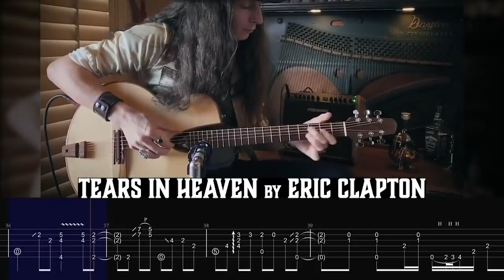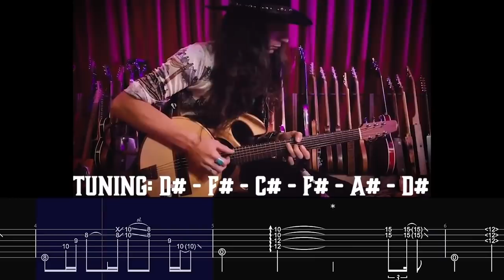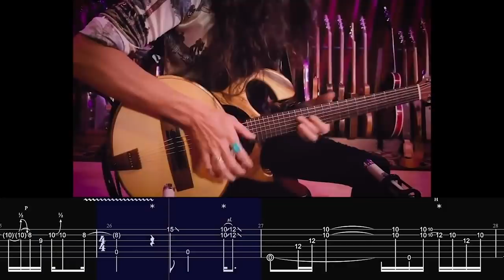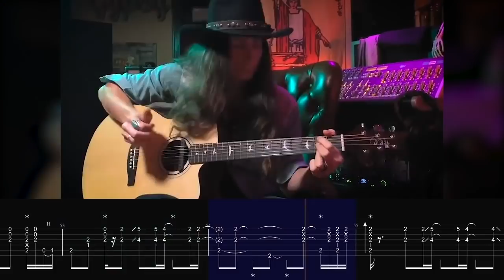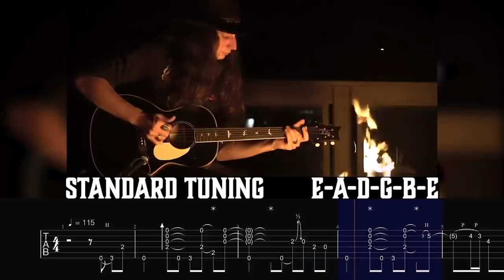10 Acoustic Guitar Cover Songs Every Guitarist Should Learn • TABS Included!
🎸 Elevate your guitar skills with exclusive guitar lessons & tips Whether you're picking up a guitar for the first time or looking to master advanced techniques, I'll share with you everything I've learned in my guitar journey 🎸

Learn these 10 acoustic fingerstyle guitar arrangements, and you'll always have an arsenal of classic song covers at your disposal.  All 10 arrangements are by Justin Johnson, and you can get downloadable, printable tabs for all of these songs

00:00 Tears in Heaven - Eric Clapton
01:24 Hurt - Trent Reznor / Johnny Cash
03:25 Here Comes The Sun - The Beatles
04:44 Let It Be - The Beatles
05:59 Purple Rain - Prince
07:40 Don't Think Twice - Bob Dylan
08:41 Tennessee Whiskey - Chris Stapleton
10:37 Don't Let Me Down - The Beatles
12:43 Lean On Me - Bill Withers
14:14 Play With Fire - The Rolling Stones

🎸Guitar Tabs for all of my arrangements of cover songs are available